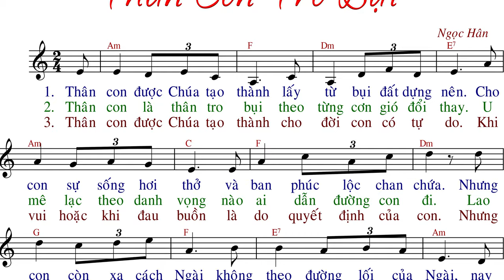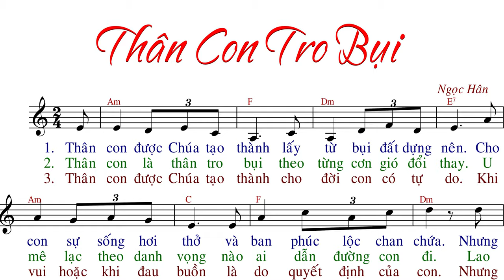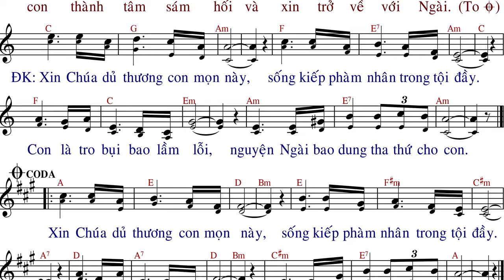Thân Con Tro Bụi (tập hát) - Ngọc Hân - Anna Sao Mai.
Imprimatur:  05/08/2014 bởi Đức cha Phêrô Nguyễn Văn Khảm.
Link File nhạc đính kèm:
- File Sheet nhạc(font 14px):
- File  trình chiếu (Slide)
  .PPT:
  .PDF: